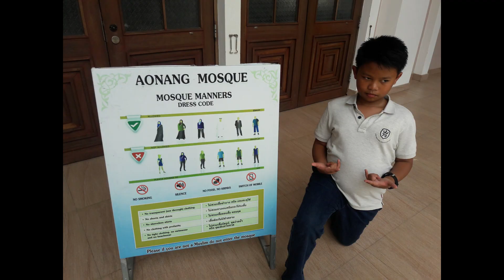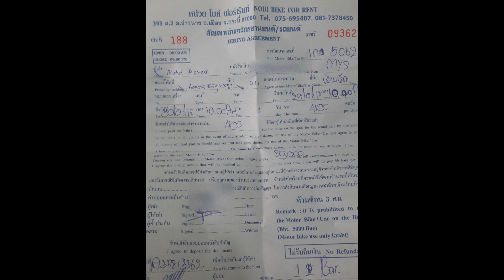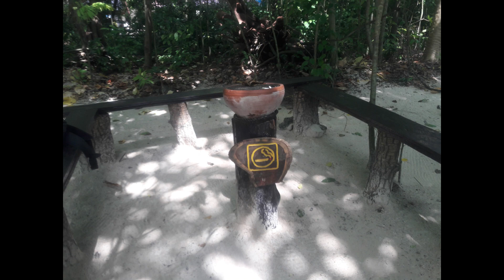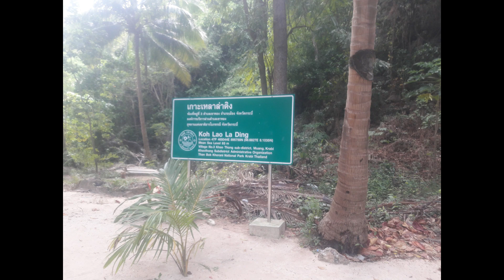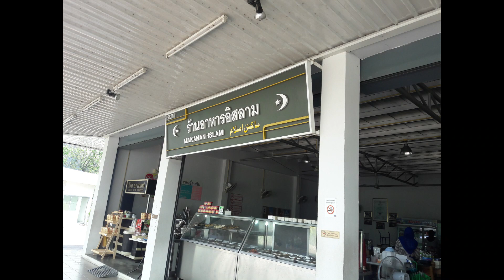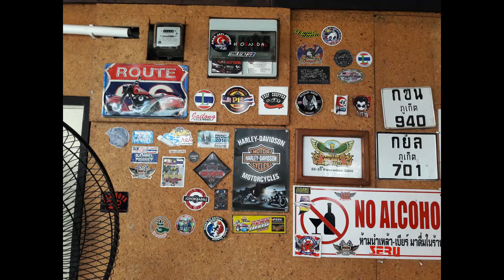percutian ke krabi & phuket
Percutian ke krabi & phuket, kami sewa motor untuk pusing krabi & sewa kereta untuk ke phuket. Time ke krabi naik flight & bag gadjet aku tertinggal kat rumah. semua gambar munggunakan Hand phone sahaja.